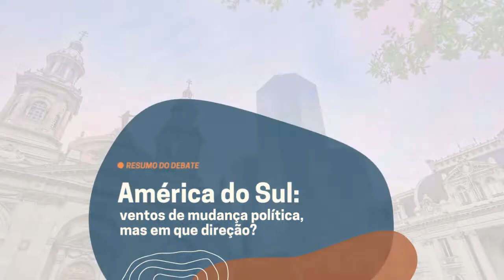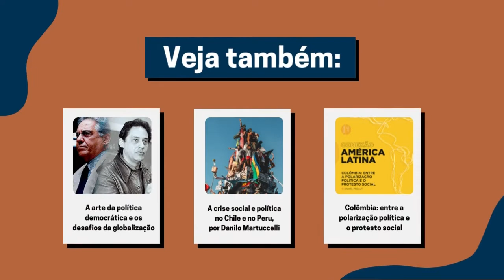Resumo do webinar - América do Sul: os desafios da democracia na região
Para onde sopram os ventos de mudança política na América do Sul? Neste webinar, conversamos com três figuras públicas de três países da região: Colômbia, Chile e Venezuela.

“A Colômbia está dividida entre a insatisfação e o medo: profunda insatisfação, principalmente das classes populares, e medo da elite diante do que poderia significar uma vitória da esquerda liderada por Gustavo Petro”, disse o senador colombiano Humberto de la Calle.

A socióloga venezuelana Margarita López Maya lembrou o país está fora do âmbito da democracia: “Temos um regime autoritário franco, consolidado, e acredito que uma das coisas que a pandemia fez foi terminar de consolidar o controle social e político que a ditadura administra”.

“O que está acontecendo em nossa região é que há um sequestro das democracias por governos eleitos, mais ou menos, livremente, e que estão gradualmente dispensando os poderes Legislativo e Judiciário para corroer o poder das instituições eleitorais, para atacar a imprensa, a mídia em geral”, afirmou o politólogo e ex-ministro chileno Heraldo Muñoz.

Este vídeo é um pequeno resumo do debate.